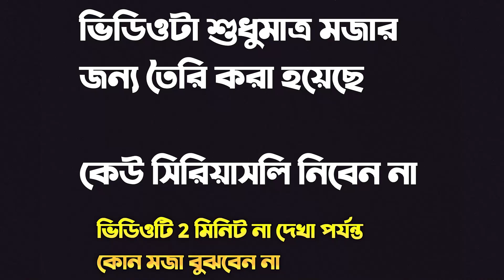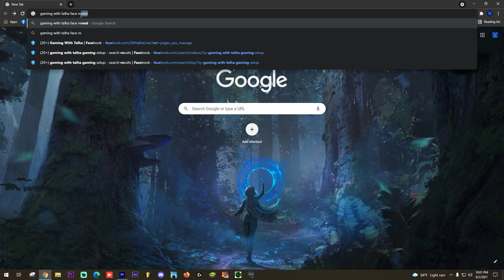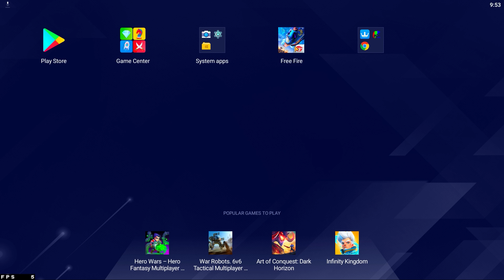2030 সালে FreeFire কেমন হবে দেখেনিন || হেডফোন ছাড়া ভিডিও দেখবেন না প্লিজ_FreeFire Funny Video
2030 সালে FreeFire কেমন হবে দেখেনিন || হেডফোন ছাড়া ভিডিও দেখবেন না প্লিজ free fire best funny video bangla by gaming with talha is back

mr tripple r face reveal
ajjubhai face reveal
gaming with talha face reveal
gaming with zihad face reveal
itz kabbo face reveal
ভিডিওতে এনাদের নিয়ে যে কথা বলা হয়েছে ওইটা সম্পূর্ণ মজার জন্য তাই দয়া করে কেউ সিরিয়াসলি নিবেন না

😦𝐌𝐲 𝐠𝐚𝐦𝐞 𝐢𝐝 𝐜𝐨𝐝𝐞 10917522 ᴳᴬᴹᴵᴺᴳ᭄TALHA

🧏‍♂️My device 1plus 8 12/256gb

🧒𝗔𝗻𝗱 𝗡𝗼𝘄 𝗜'𝗺 𝗮 𝗣𝗖 𝗽𝗹𝗮𝘆𝗲𝗿

  ⚔️ 𝐏𝐂 𝐒𝐩𝐞𝐜𝐢𝐟𝐢𝐜𝐚𝐭𝐢𝐨𝐧⚔️

⚔️Windows Edition : Windows 10 Pro
⚔️Processor : Rayzen5 3400g
⚔️Ram : 32GB
⚔️Rom : 480gb ssd
⚔️SSD ; 500GB
⚔️Graphics Card : Gigabyte Gforce GTX 1650 (4gb)
⚔️MotherBoard : Gigabyte
⚔️Display : Gigabyte Monitor 144Hz
⚔️System Type : 64-Bit Operating System

✔And I use Adobe Premiere ProCC for video editing

1.Garena Free Fire Indonesia Live
2.Garena Free Fire Brazil Live
3.Garena Free Fire Brasil Live
4.Garena Free Fire India Live
5.Garena Free Fire Singapore Live
6.Garena Free Fire Thailand Live

We allow anyone to make reaction videos but the video must remain branded under GAMING WITH TALHA (with our channel link) in the description box.

©বাংলায়: আপনি আমাদের ভিডিওতে রিএকশন দিতে পারবেন তবে শুধুমাত্র ক্রেডিট দিয়ে দিতে হবে আমাদের চ্যানেলের লিংক এবং নাম সহ